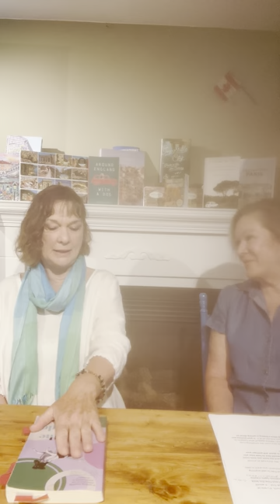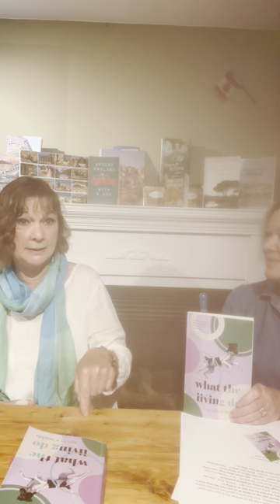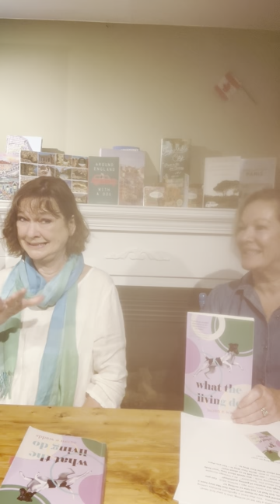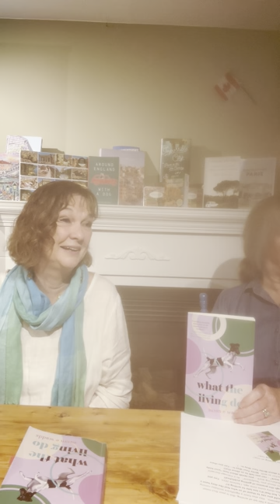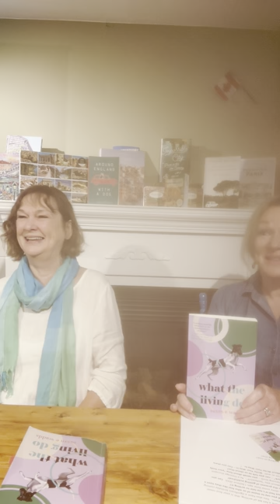Bayfield Ontario Launch of What the Living Do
Judy Whittaker interviews Susan Wadds about her debut novel, What the Living Do. Features a short reading. Super fun!